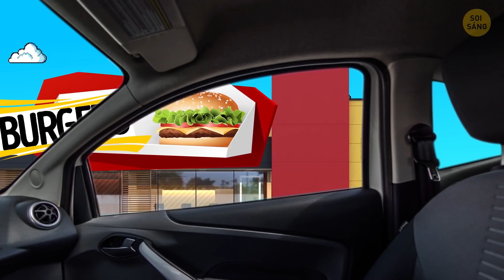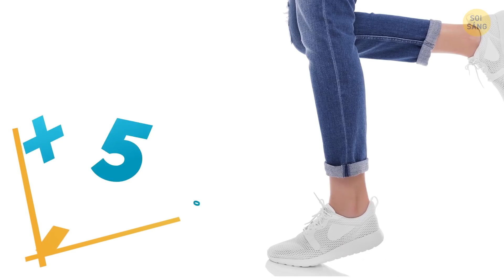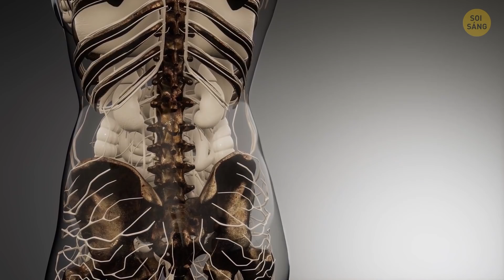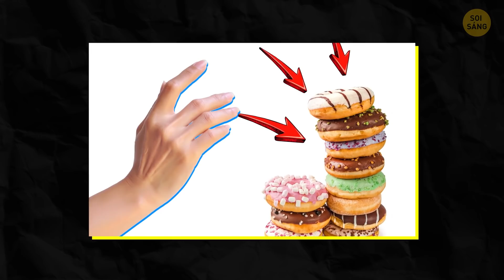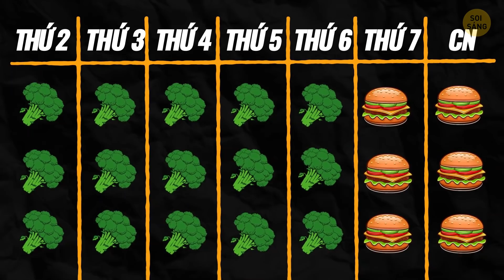15+ Thói Quen Hàng Ngày Vô Tình Làm Bạn Tăng Cân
Đâu là những việc nhỏ bạn làm hàng ngày khiến bạn tăng cân? Bạn có thể tập thể dục hoặc chạy bộ trong công viên nhưng vòng eo vẫn phì ra... Tại sao vậy? Dưới đây là danh sách 15+ sai lầm hàng ngày bạn có thể mắc phải khiến mình tăng thêm vài kg dù đã ăn kiêng và tập thể dục hàng ngày.